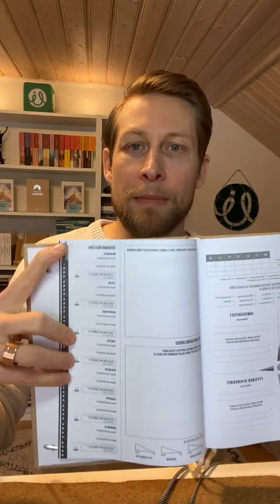Hyvän muutoksen kuukausi: Miksi ihmiset eivät onnistu muuttamaan tapojaan?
Hyvän muutoksen kuukausi - Live-lähetys 3

Puhuimme tässä livessä mm. näistä aiheista, miksi ihmiset eivät onnistu muuttamaan tapojaan:

- tavoite puuttuu
- miksi/syy puuttuu
- päätös puuttuu
- päätösten toistaminen puuttuu
- tyytyväisyys, onnistuminen, juhliminen puuttuu
- ei osata suhtautua epäonnistumiseen tai ei ole varauduttu siihen
- yritetään liian montaa tapaa kerralla
- puuttuu korvaava asia

Jos haluat päästä huonosta tavasta eroon ja luoda tilalle paremman tavan tai haluat onnistua tavan muutoksessa, ilmoittaudu nyt mukaan kuun lopussa pidettävään miniworkshopiin: Tavan muuttamisen taito. Se on tarjouksessa tämän viikon vain 11,90€ (ovh. 39€). Tutustu ja ilmoittaudu täällä

Hyvän muutoksen kuukauteen voi tulla mukaan missä vaiheessa vain. Tässä tuleva ohjelma:

Katso edelliset osat @ilkkakoppelomaki IGTV / YouTube.

Ke 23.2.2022 klo 12 IG lounas-live @ilkkakoppelomaki: Miten olen onnistunut luomaan useita hyviä tapoja elämääni

Ma 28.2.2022 klo 17-19.30 Tapojen muuttamisen taito (linkki biossa) 😊

Ke 2.3.2022 klo 12 IG lounas-live @ilkkakoppelomaki: Mitä olen oppinut muutoksesta viimeisen kuukauden aikana

Joka ohjelmassa on luvassa palkintoja osallistujien kesken. Tässä ohjelmassa palkitsin kaksi kysymyksen kysyjää/kommentoijaa kevään ykkös itsensä kehittämisen seminaarilipulla Passion for Success -seminaariin Helsinkiin 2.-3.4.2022.

Kuukausi huipentuu siihen, että 8 uutta ihmistä pääsee aloittamaan kanssani uuden Elämäsi vuoden (yhden vuoden mittainen valmennusohjelma, johon pääsee mukaan hakemuksella).